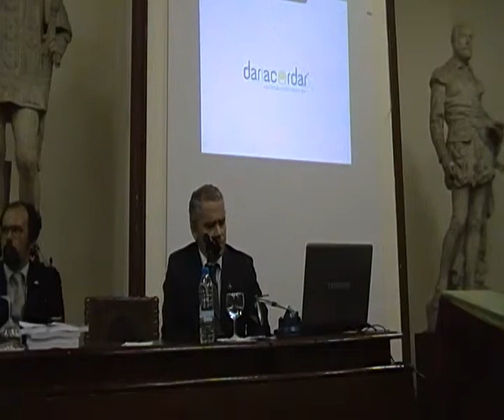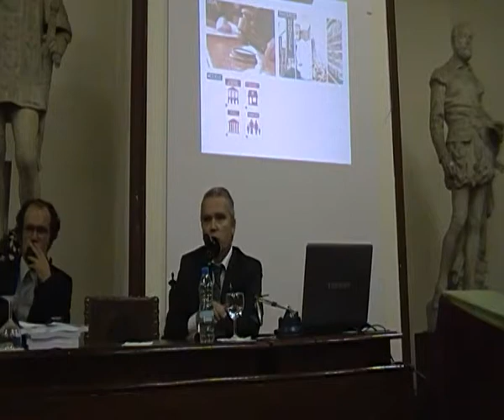2º Congresso da Cidadania Lusófona (12) Que Prioridades na Cooperação Lusófona?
Mário Lopes (São Tomé e Príncipe)